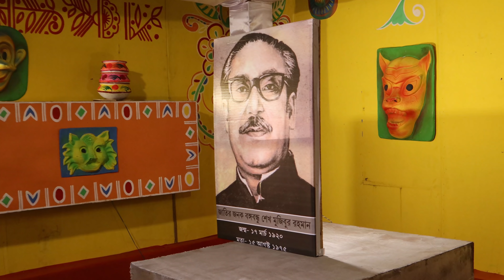এবারের কালী পূজার থিম, Barasat Kali puja 2019.